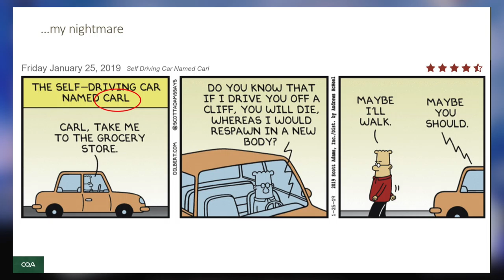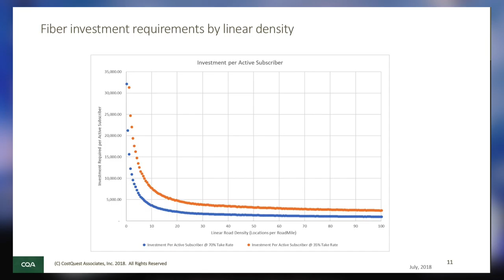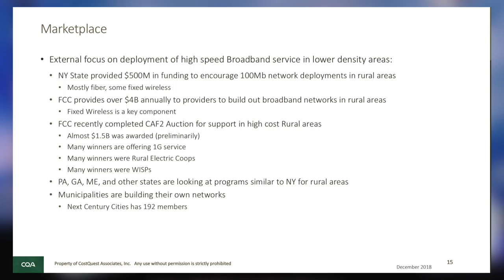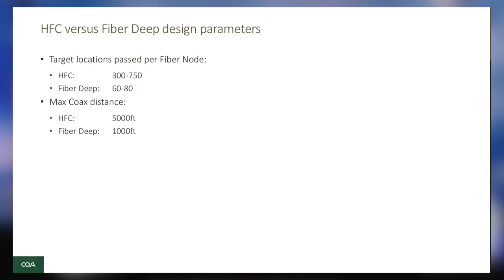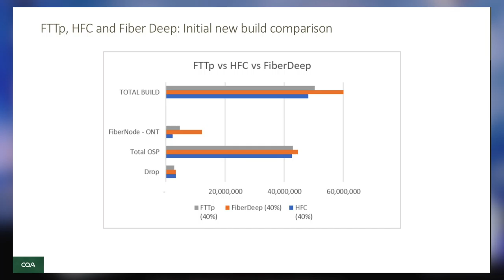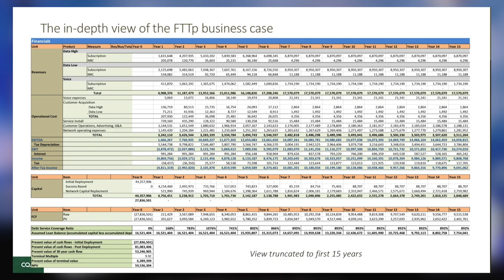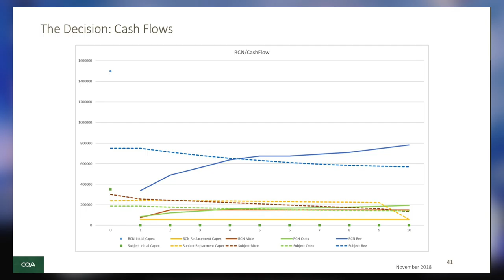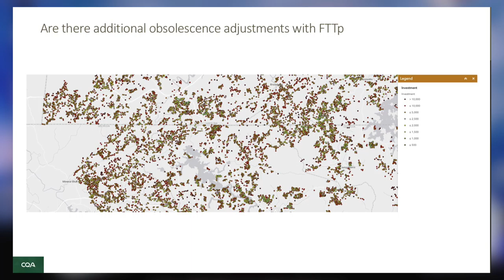Jan 2019 - Jim Stegeman - Fiber Deep: Broadband Industry Risks and Economics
Fiber Deep: Broadband Industry Risks and Economics
• Jim Stegeman, President, CostQuest Associates, Inc.

14th Annual TFI Technology Conference, January 24-25, 2019, Austin, Texas

Video: Jon Williams, Table Rock Productions; Sound: Landry Gideon, Triad Media